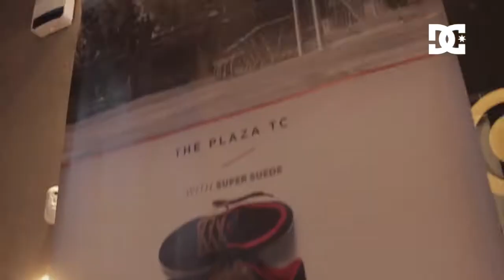DC Riot Tour en Tree Buenos Aires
El DC Riot Tour hizo su primera aparición con firma de autógrafos y sorteos en el nuevo e increíble skateshop boutique Tree Buenos Aires​ donde el público junto a nuestros embajadores DJ Art Koxmiko Tortuga​ y el artista Martin Varbaro​- y team riders fueron los protagonistas.
Próximamente, el video de skateboarding durante el tour y más activaciones en locales -Mar del Plata y Bahía Blanca-.

Video: Guille Bulacio​, Check Palace​